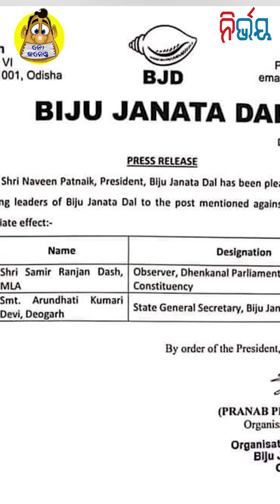While incompetent for Nimapara, how is Samir Dash competent for Dhenkanal? | No Comments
While incompetent for Nimapara, how is Samir Dash competent for Dhenkanal? | No Comments | Nirbhay Gumara Katha